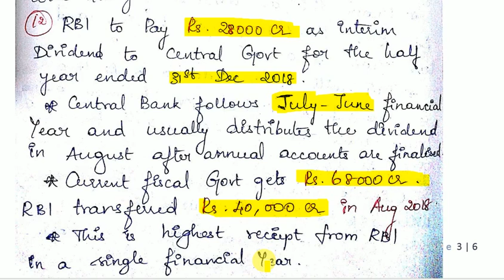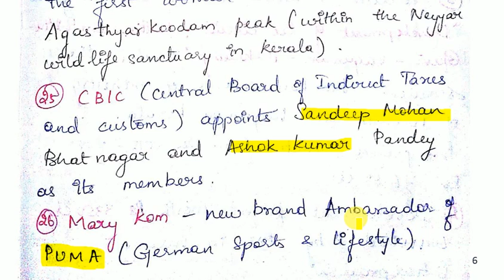Current Affairs / 20 - 02 - 2019 / TNPSC,RRB,Banking /